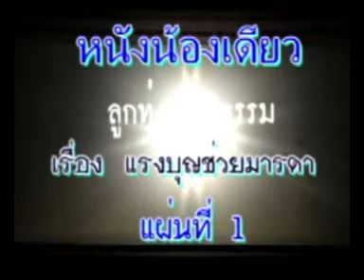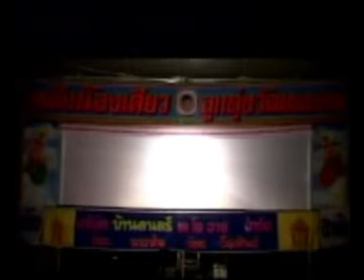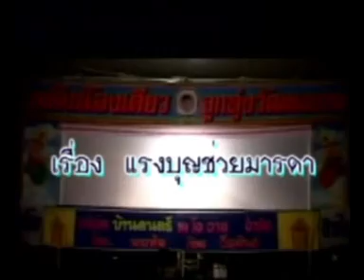หนังตะลุงน้องเดียว - แรงบุญช่วยมารดา - หน้าโรงหนังลุง [ KOY Thailand ]